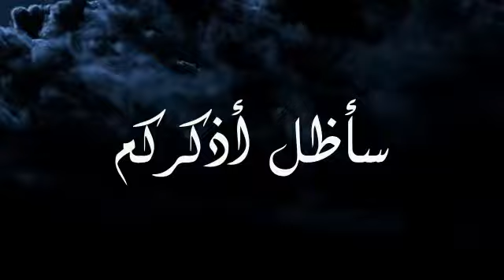نشيد مؤثر فلتذكروني بالدعاء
تمضي الأيام وتنقضي السنين وتباعد بيننا السبل ولكن قلوبنا مازالت تنبض بمحبة اخوة لنا جمعتنا بهم  هذه الدنيا الفانيه ولا نعلم ايكتب لنا لقاء آخر ام لا
فإلى احبتي اهدي هذا العمل
فلتذكروني بالدعاء فإنني
في حبكم ارجو رضى الرحمن